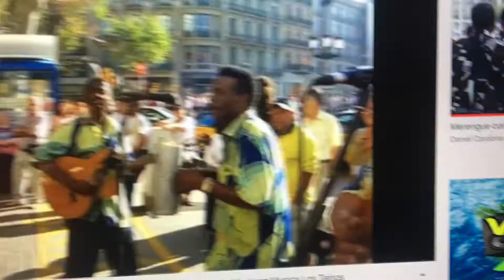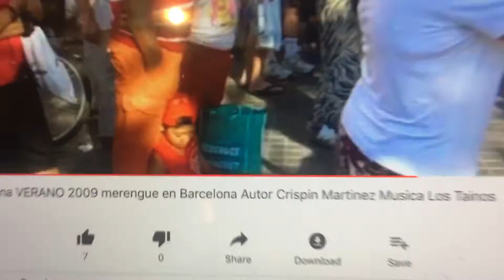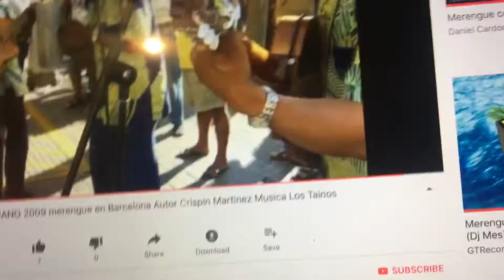Merengue in Barcelona 2019